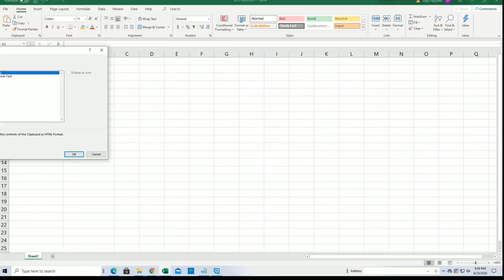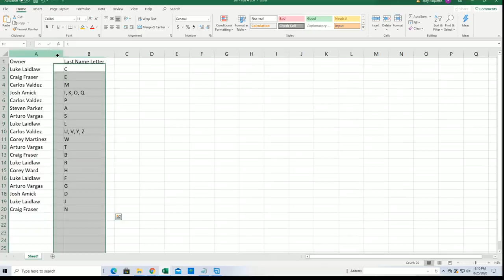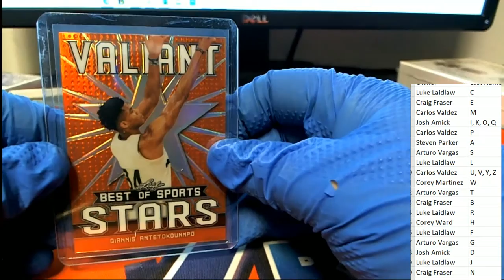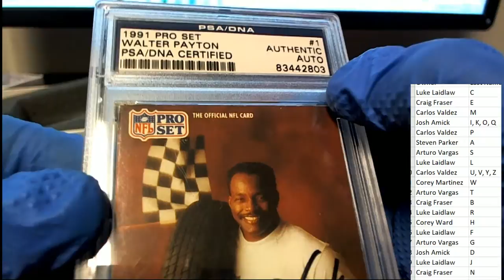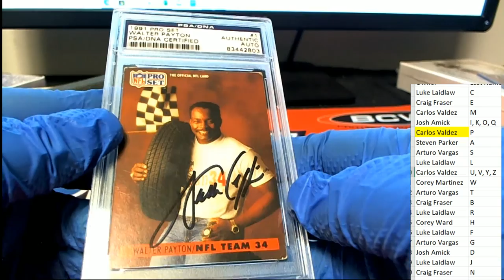2020 Leaf Best of Sports ID 20BESTOF340